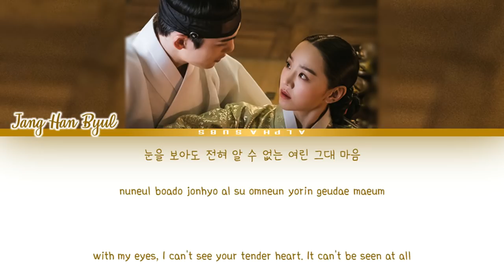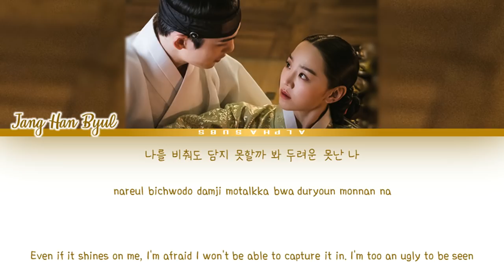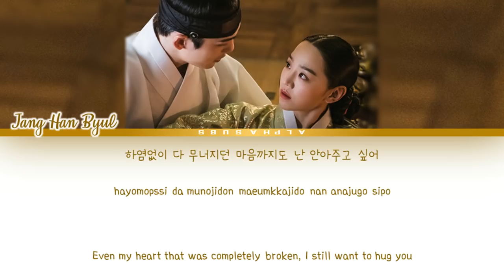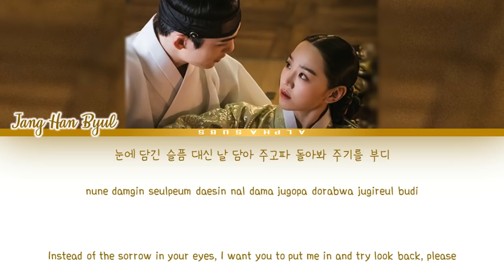Jang Han Byul (장한별) - Like A Star [마음이 별이 되어] Mr Queen OST Part 2 [철인왕후 OST] Lyrics/가사 [Han|Rom|Eng]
By AlphaSubs